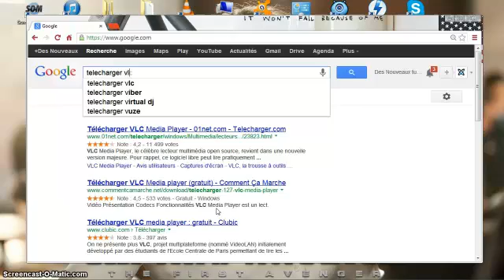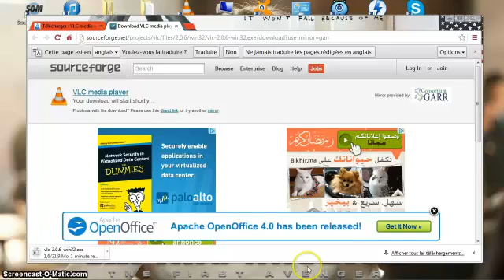comment telecharger Vlc media player gratuit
Bonjour,je vais vous montrer comment telecharger Vlc media player gratuit